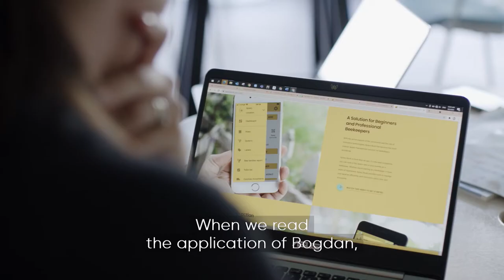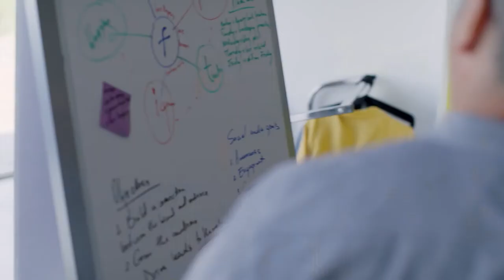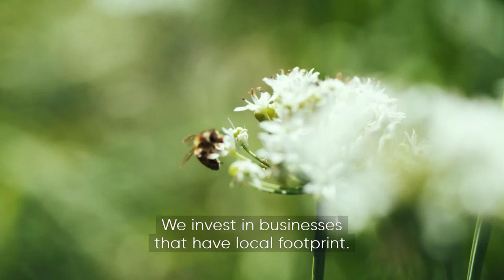"A Different Angle: Apiary Book" by Invest Europe and BBC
The Apiary Book Story told from a fresh perspective
"Ex-IT engineer turned beekeeper with 20 hives on the outskirts of Bucharest, Romania, Bogdan Iordache created Apiary Book app in 2015, thanks to a European Investment Fund-backed venture capital fund."

This video was paid by Invest Europe and was produced for Invest Europe by BBC StoryWorks, the commercial content division of BBC Global News.